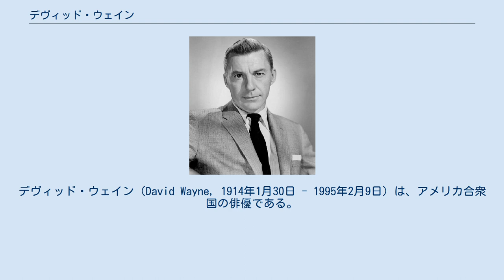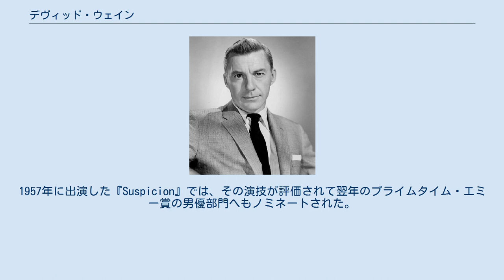デヴィッド・ウェイン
デヴィッド・ウェイン（David Wayne, 1914年1月30日 - 1995年2月9日）は、アメリカ合衆国の俳優である。
 1914年、ミシガン州のトラバースシティに生まれる。
西ミシガン大学を卒業後はクリーブランドで統計家として働き始めるが、後に同州のレパートリー・シアターに参加。
後にブロードウェイへも進出して『Finian's Rainbow』ではTheatre World Awardとトニー賞を受賞した。
トニー賞へはブロードウェイ舞台版の『八月十五夜の茶屋』でも受賞しているほか、ミュージカル舞台の『The Happy Time』へもノミネートされている。
 映画界へも進出して1948年に『ジェニーの肖像』で映画デビュー。
翌年にはスペンサー・トレイシー、キャサリン・ヘプバーン出演のロマンティック・コメディ映画の『アダム氏とマダム』へも出演。
マリリン・モンローとも4度共演するなど、映画界でも頭角を現して、映画俳優としての地位を確固たるものにした。
1950年代からはテレビ界へも進出して、様々なテレビドラマシリーズへ出演。
1957年に出演した『Suspicion』では、その演技が評価されて翌年のプライムタイム・エミー賞の男優部門へもノミネートされた。